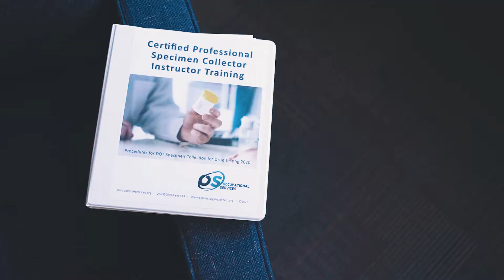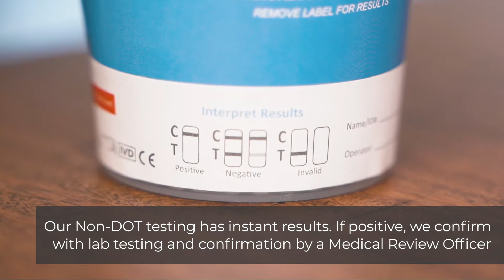California Drug and Alcohol Testing: Dot & Non-Dot Drug Test Bakersfield| Construction Drug Testing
Drugs and alcohol can be a major safety hazard in the workplace. We here at Arthur & Hansen can fully manage your drug and alcohol program, providing your employees random drug test, breathalyzer testing, and more to help mitigate risks before they become an incident.

Safety is our #1 priority here at Arthur and Hansen, and we design our programs exclusively for the construction industry. As certified DOT and non-DOT drug test specimen collectors and breath and alcohol technicians, we will work with you to develop a drug testing policy that is tailored to meet your company’s needs.

Not only do we provide local drug testing services for any scenario, including random drug test in Bakersfield, CA, we also help companies understand their compliance requirements. You can send your employees to our office or we can hold collections at your work site. After-hours testing is also available. We know construction is a busy industry, so we designed our employee drug and alcohol testing program specifically for contractors to work with their schedule.

We hope to work with you and your company soon! If you enjoyed this video be sure to leave a like, comment to let us know about any other construction safety videos you would like to see, and subscribe to be notified about our next video!